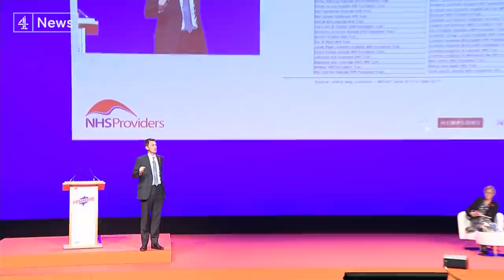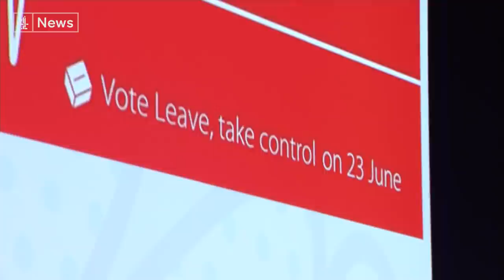Head of NHS England demands more money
The head of the NHS in England has demanded more money for the health service invoking the contested £350 million pound Brexit boost promised by the Leave campaign during the EU Referendum.

Warning that hospital waiting lists could grow by 25  per cent – to five million – in the next few years Simon Stevens said unless more money was forthcoming trust in politics would be damaged.